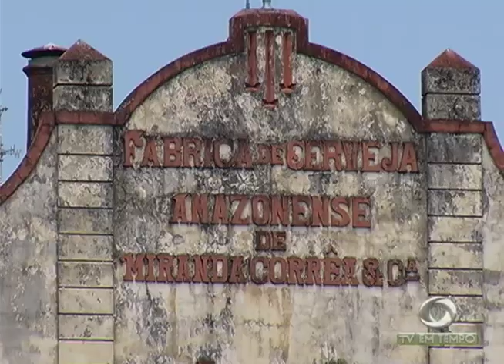Forte calor aumenta a incidência de incêndios em residências e áreas verdes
02º BLOCO JORNAL 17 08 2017 - Forte calor aumenta a incidência de incêndios em residências e áreas verdes